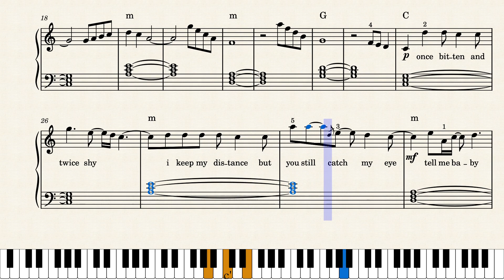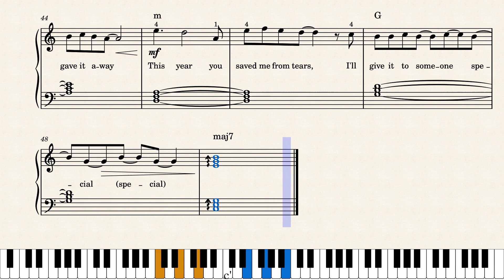Last Christmas - Wham!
Last Christmas by Wham. Arranged for easy piano.